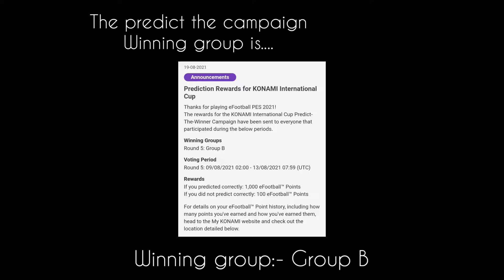Today's Iconic moment pack and some important updates 😃🔥| Pes 2021| ICONIC CREATIONS